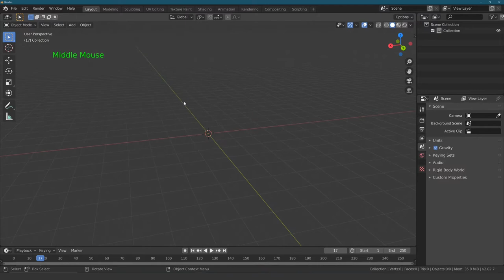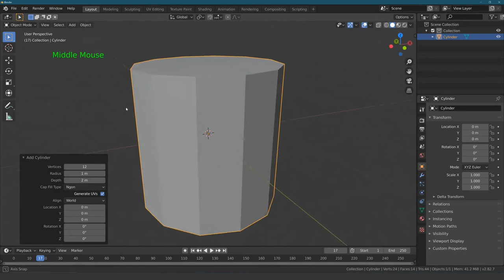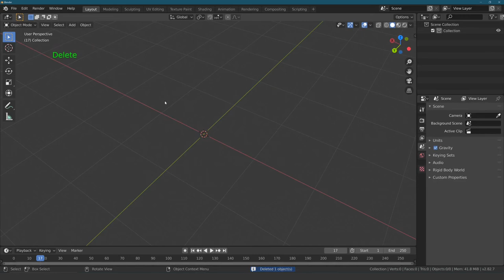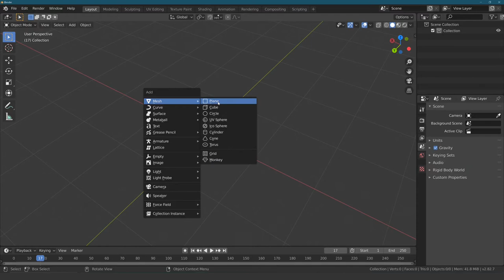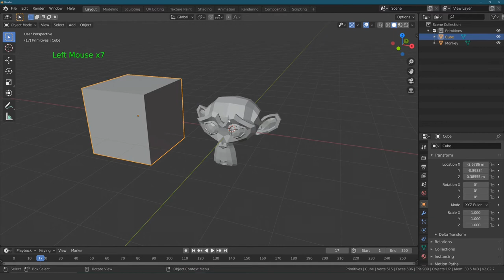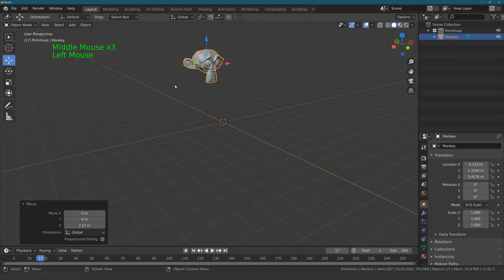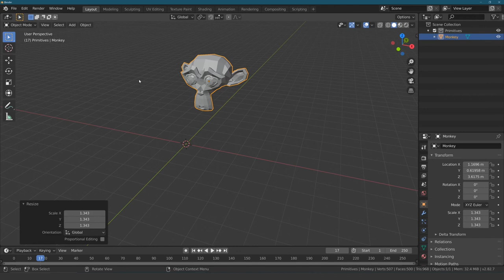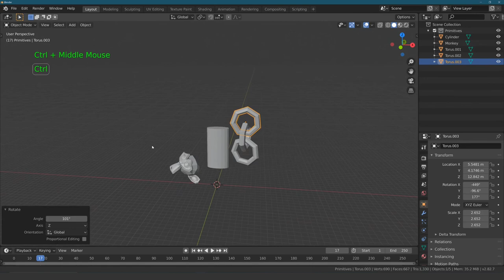Blender Tutorial - Teil 2: Primitive Objekte (deutsch / german)